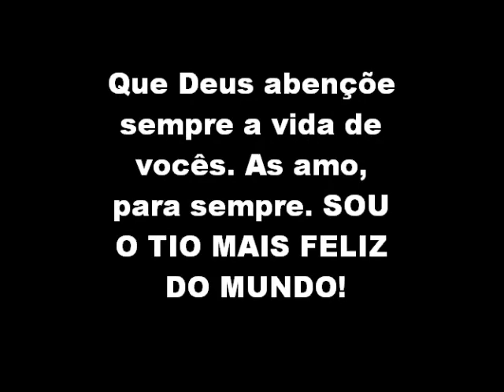Feliz aniversário Maria Eduarda e Ana Ester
Video comemorativo feito pelo tio babão Valdir Maia